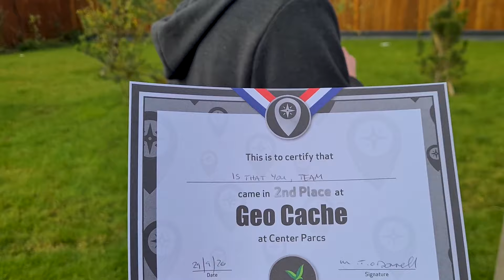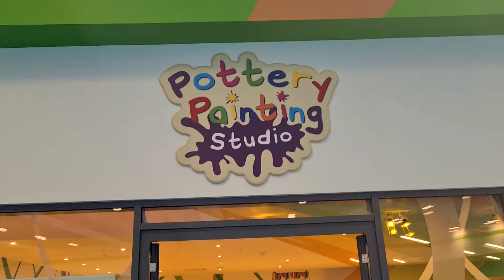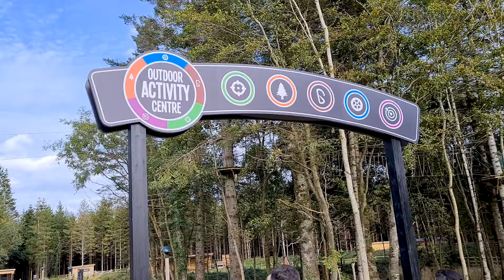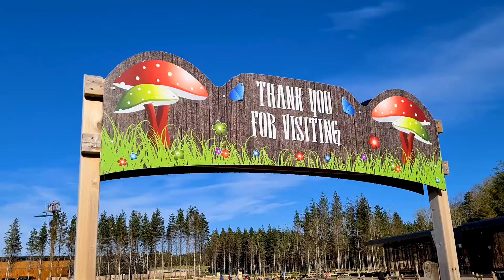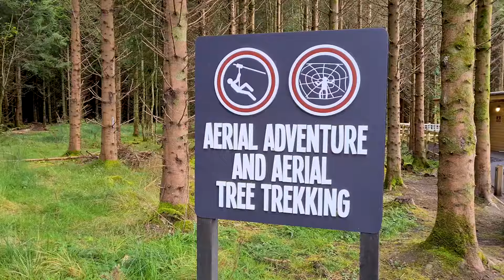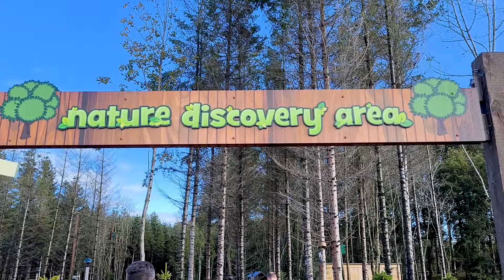Center Parcs Longford Forest - Our Short Break in Center Parcs! 🇮🇪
Join us for our visit to Center Parcs Longford Forest near Ballymahon in Co Longford! 🌲

This was our first visit to Center Parcs and we weren't disappointed. It was a perfect short break for us.

Center Parcs Longford Forest has lots of great things to do for all ages. There's outdoor activities like archery, laser clay pigeon shooting and adventure golf. The aerial adventure is brilliant, especially the zipline over the lake. There's some fun indoor activities in the sports arena too like bowling, snooker and rock climbing.

The Subtropical Swimming Paradise is one of the highlights of a visit to Center Parcs with lots of slides, a lazy river, outdoor rapids area and more.

On our visit to Center Parcs Longford Forest, we stayed in a 2 bedroom woodland lodge that sleeps 6 although there was only four of us, all adults.

We ate out for each of our nights in Center Parcs Longford Forest. We ate at Huck's American Bar and Grill, Rajinda Pradesh, Bella Italia and Cara's Kitchen and Bar. We also ate at The Pancake House and The Coffee House during the day.

Overall, we really enjoyed our visit to Center Parcs Longford Forest. We had a lot of fun and even as a group of adults, it was a fantastic short break with lots of great things to do.

00:00 Welcome to Center Parcs
00:14 Tennis
01:04 Geocache
02:08 Pottery Painting
03:25 Field Archery
04:20 Bowling
05:04 Badminton & Bollywood Dancing
05:41 Snooker
06:22 Adventure Golf
06:40 Target Archery
07:16 Aerial Adventure
09:08 Laser Clay Pigeon Shooting
09:22 Table Tennis
09:38 Nature Trail
09:55 Outro

We're Kolyn & Denis and we're The Curious Tourists! 🌍

We share our adventures around the world with you in our fun travel videos packed with our experiences, tips and lots of laughs.